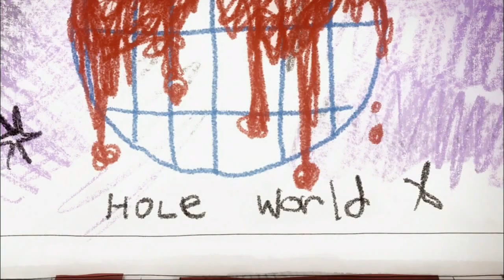golan the insatiable s01e02 720p hdtv x264 killers